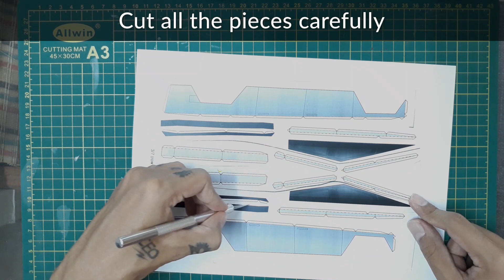Cybertruck Paper Model - DIY Tesla Cybertruck 3D Model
In this video you can learn how to make Tesla Cybertruck Paper Model.

Music used - Night Crawler by Karl Casey @ White Bat Audio